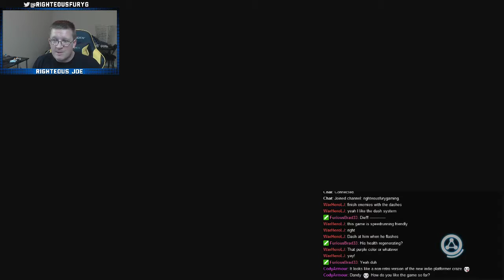Let's Play Mighty No. 9, Intro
We work through the intro to Comcept's new Megaman-styled indie game, Mighty No. 9!